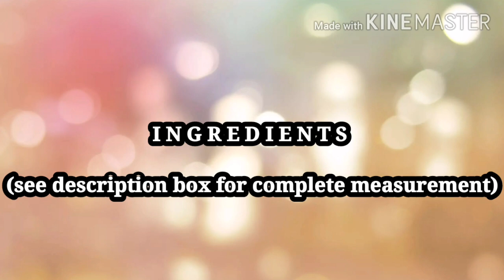San Marino Vegetable Patty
Another easy to made recipe that you'll surely enjoy. 😘 Healthy and affordable ulam for the whole family. Please try this at home, guys.

Ingredients:
2 can san marino corned tuna (or 1 big can)
3 eggs
6 tbsp. Flour
1 medium sized carrots, chopped into small pieces
1 small whole cabbage (or half, depends on you)
1/2 cup spring onions, chopped
1 medium sized onion, minced
4 cloves garlic, minced
Seasoning
Black pepper